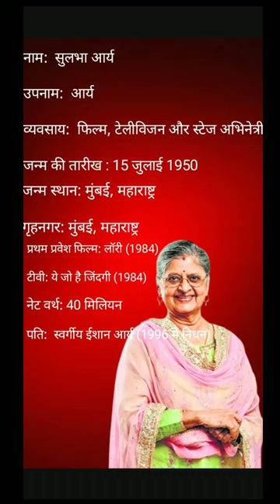सुलभा आर्या बायोग्राफी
सुलभा आर्या बायोग्राफीशॉर्ट्स